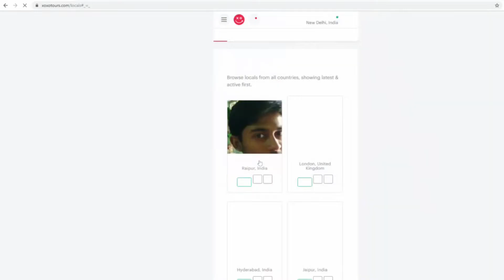How To Meet People While Traveling Solo? - Xoxo Tours!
Traveling Solo? And Looking To Meet Locals Or People While On The Road?
Xoxo Tours Is Here To Make Your Solo Trip Go Smooth!

If you are looking for a local or a traveler to join you on your solo trip to trip together or as a travel guide,

Xoxo Tours is a social network for travelers where they can find locals or solo travelers to further find a travel partner or guide

- Sign up with Facebook now & create your traveler's profile
- Add your interests & pictures in the profile
- Connect your Instagram as well to earn up to 30 days of free access
- Add brief of your upcoming planned or unplanned trips to any destination in the world (if any)
- Then start searching for locals for the same destinations
- Or search for travelers planning to come to your city
- Start chatting with them and see how it goes further
- If thinks click, then meet them & travel together
- Or just show your city as a travel guide and earn money for the same

- See more such videos
- Keep yourself updated with our latest offers/discounts/events
- Keep yourself updated with the latest trends on solo travel, social travel, travel dating

Also, press the 'Bell' icon to get a notification whenever we upload a new video.

Are you looking for a travel friend?
But all social travel apps are either costly or not useful.
Why don't you try Xoxo Tours?
You may add brief details of your upcoming trips.
It will help you to connect & let you chat with other travelers on the app.
While chatting if things click, ask them to join you on your trip.
And Xoxo Tours is free for first 60 days*